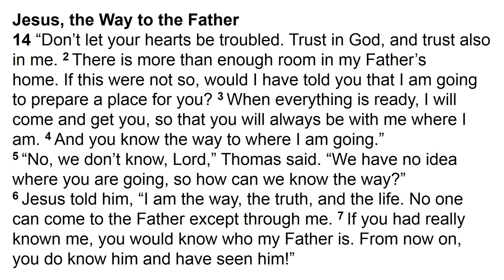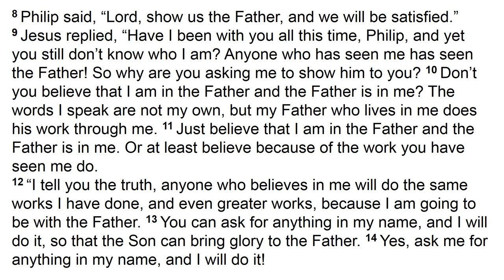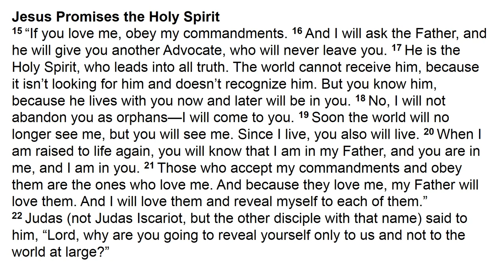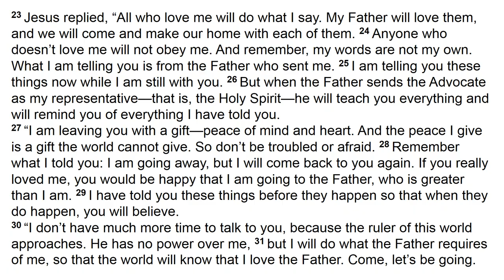Thru The New Testament: John 14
WORD IN YOUNGSTERS: JOHN 14

John 14 illustrates the love and patience that Jesus had toward His disciples. As He attempts to prepare them for the upcoming events, (his death, resurrection, and ascension) He instructs them to continue his work, and comforts them with the assurance that they would eventually be reunited with him.

Jesus told his disciples to take comfort and to believe in him as they believed in God. He explained to them that there were many mansions in his Father’s house and that he was going ahead to prepare a place for them. He continues saying that they will know the way to where he is.

Hearing this, Thomas asked him how they would know the way if they did not know where he was going. Jesus responded saying that he was the way, the truth, and the life, and that no man came to God except through him. He clarified that if they knew him, they knew God also and from then had seen Him.

When Jesus had answered, Philip asked him to show them the Father so that they might believe. However, Jesus rebuked him saying that if they had seen him, they had seen the Father also. He clarified that, as he was in the Father, the Father was in him also and that he was going to Him shortly.

Afterwards, Jesus told his disciples that if they asked anything in his name, he would do it for them. He told them that if they love him, they should keep his commandments and he would ask his Father to send a comforter to them.

Jesus then told his disciples that he would not leave them comfortless. He promised that if they kept the word of God, then he, the Father, and the Holy Ghost would abide with them and teach them all things. He explained that he told them what was to come so that they would believe when it happened. After telling his disciples of the future, Jesus proclaimed that his time was come.